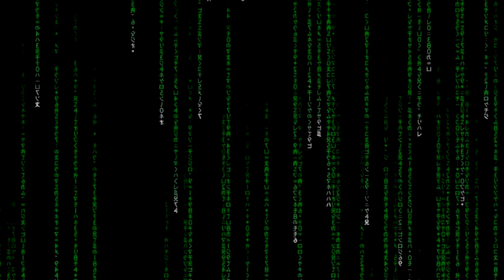Simulation #376 Evan Wardell - Singing & Songwriting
Evan Wardell is an SF based musician, songwriter, and audio engineer. His music blends vitriolic passion with meandering psychedelia into a soup of poppy, hook laden indie rock that seeks to understand just what makes its creator tick.